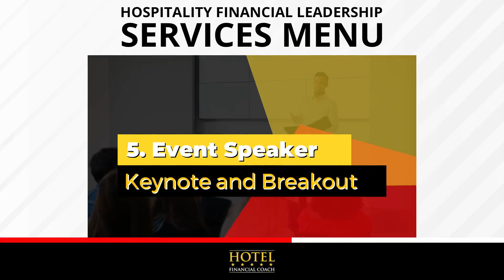Services - The Hotel Financial Coach